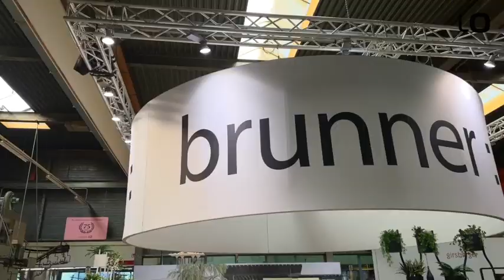hello23 day 2 / part 2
Brunner at hello23